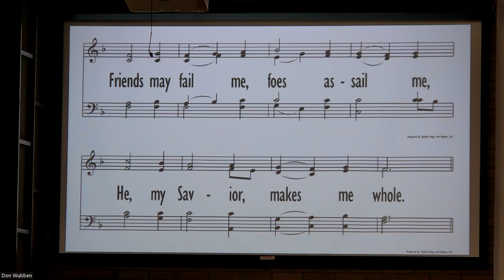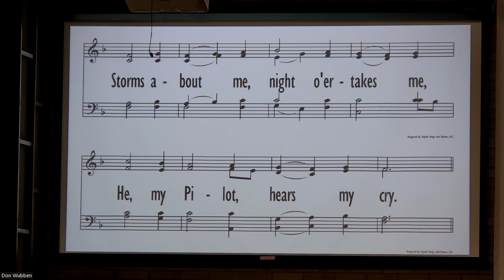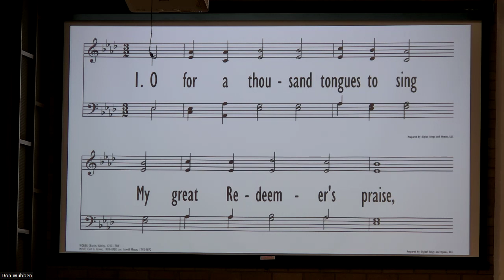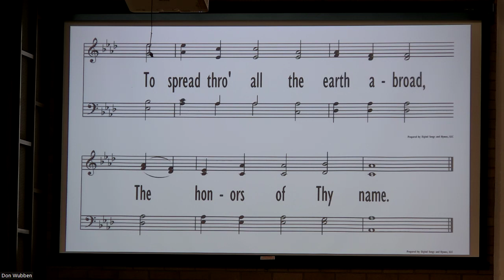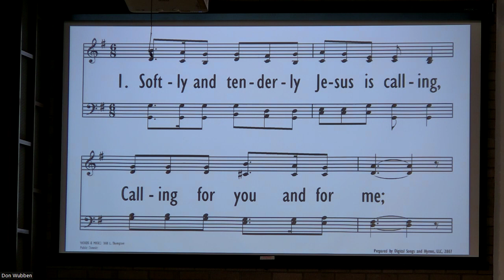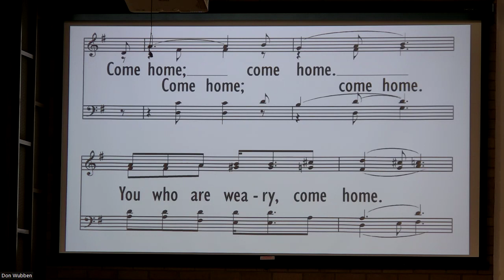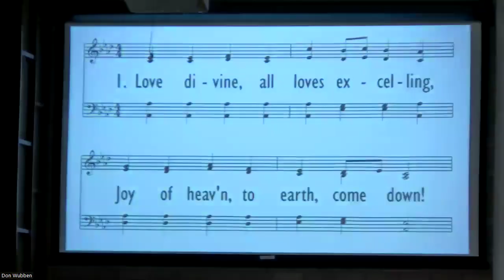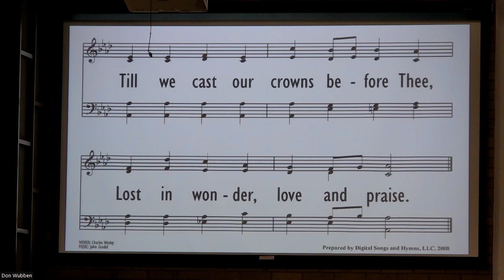The Resurrection Continued II 4 7 24 PM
Evening service April 7, 2024.  The Resurrection Continued 11. Pastor Micah Ringelberg. Luke 24:26-53.